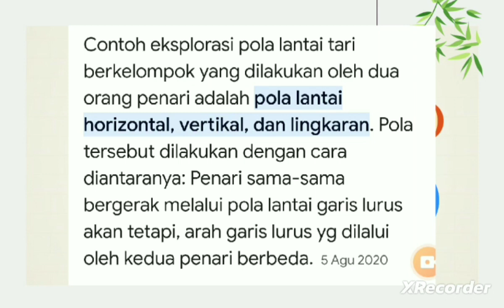sebutkan contoh beberapa eksplorasi pola lantai tari kelompok